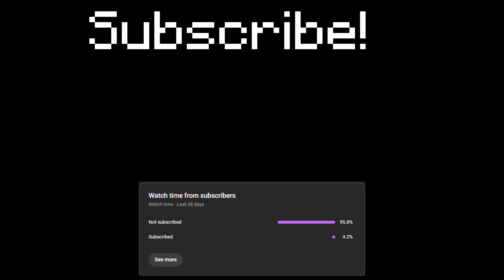We Played Minecrafts SCARIEST Horror mod..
info: Me, RayX, and space were awake at 2 am and played a horror mod and this is the recording..

Note: This is my first time doing something like this lol